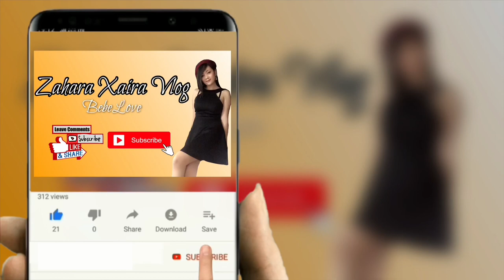Time to Relax | relaxing music | meditation | spa music | hotel music | lounge bar music | romantic